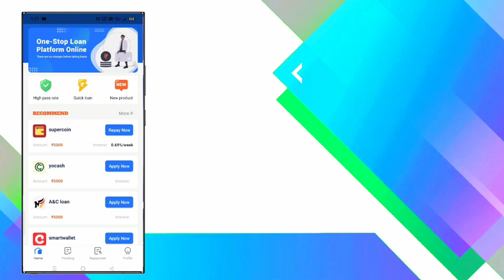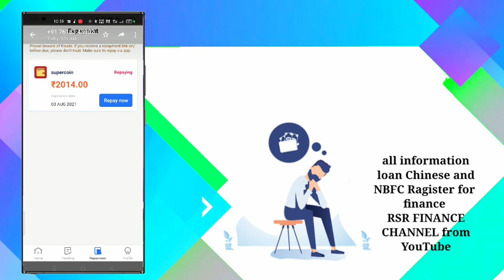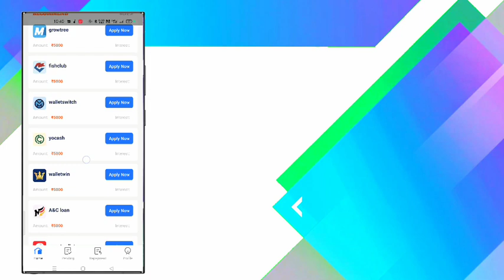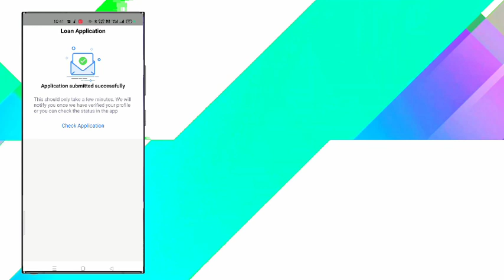Loan cobe loan instant approval without income proof new loan app fast loan for college students rsr